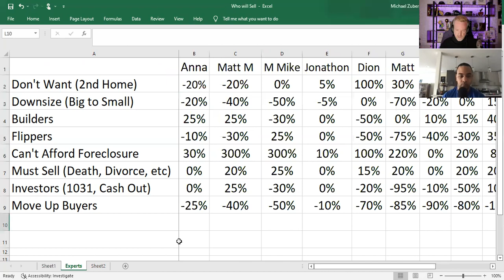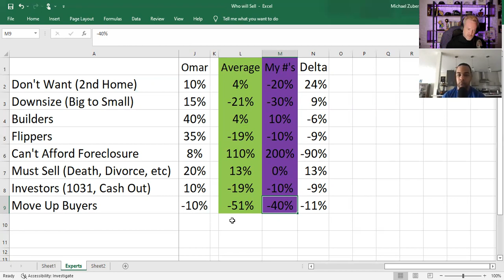WARNING THE FED BROKE THE HOUSING MARKET: The Interest Rate Trap. Can Mom and Dad Afford to Move?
9th Grade Drop Out, House Hacking and Lumberjack Landlord